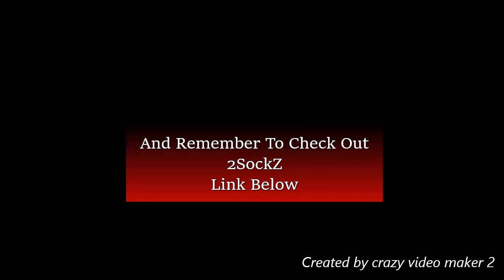SlothMcGang.EP.21( Mocking Sloth Part 3 )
Make Sure To Check Out. 2SockZ

psst you yeah you i am now expecting donations so if you want to support yo Sloth here it is 😁😁